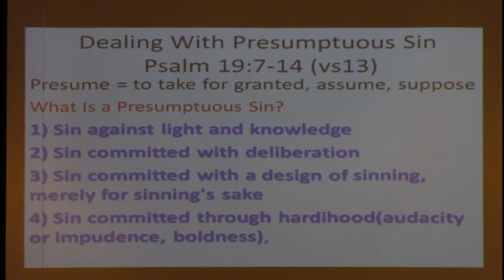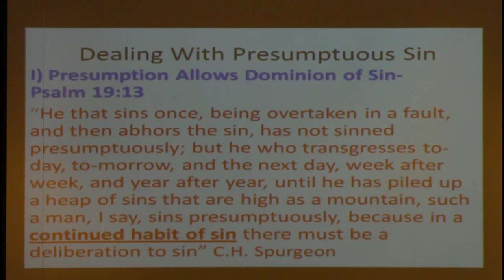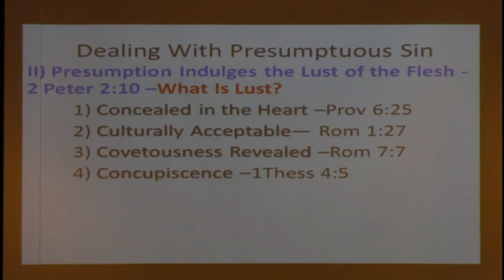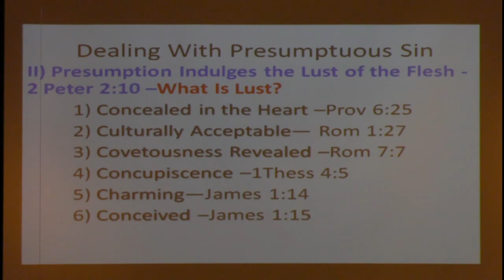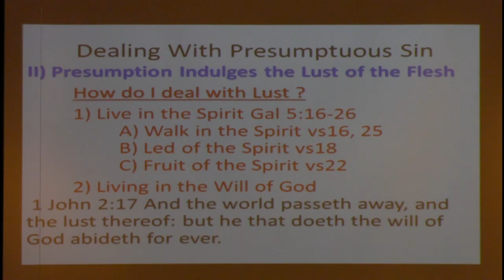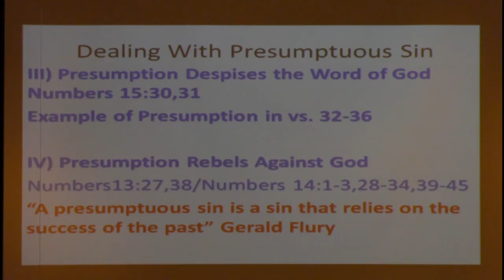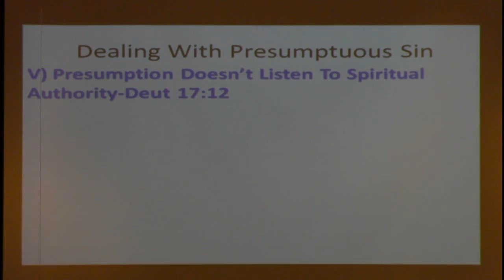Dealing with Presumptuous Sin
A sermon preached by Assistant Pastor David Heaton at Hope Baptist Church in Toledo, Ohio on April 14, 2013.